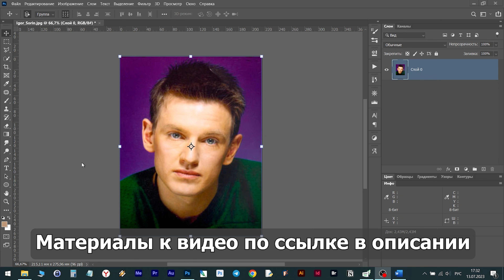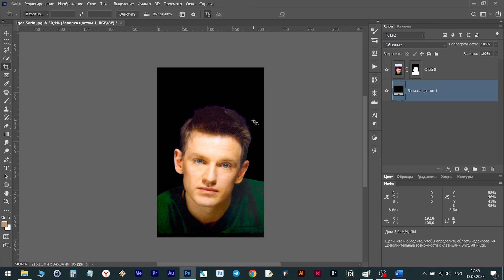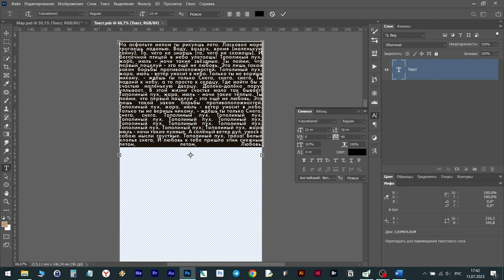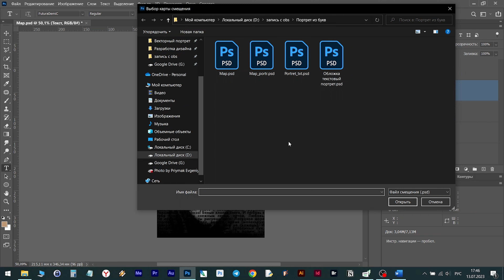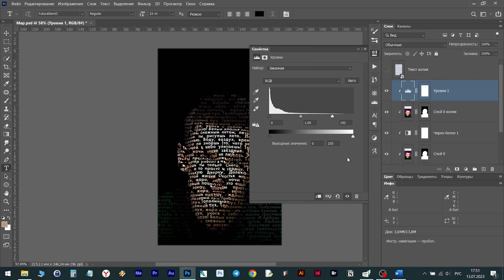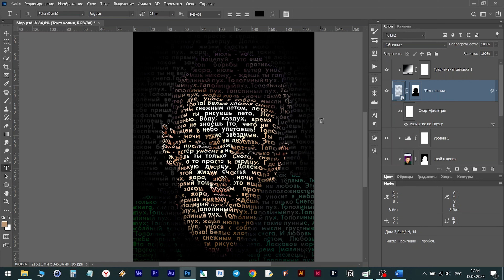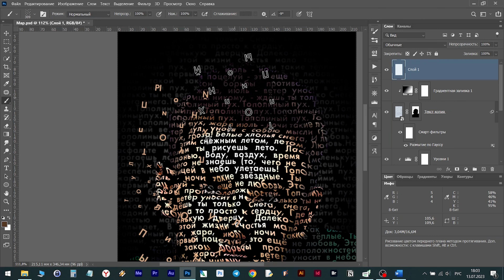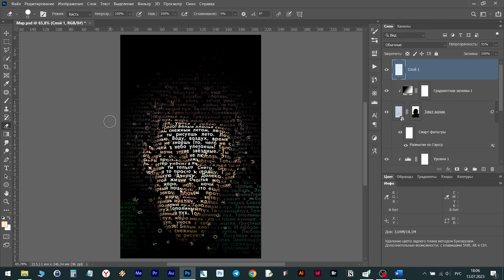Постер из текста. Текстовый портрет в фотошоп.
▼ ▽▼ ▽ссылка на файлы в самом низу▼ ▽▼ ▽
Дорогие друзья,

Сегодня я обращаюсь к вам не только как к зрителям, но и как к поклонникам, как к людям, которые вдохновляют меня продолжать делать то, что я делаю. Спасибо за ваше присутствие в моей жизни и поддержку!

Я стремлюсь создавать качественный контент и делиться с вами знаниями и опытом, которые помогут вам расти и развиваться. Мои видео стараются стимулировать вашу мысль, вдохновить и помочь вам достичь больших целей. Однако, чтобы продолжать делать это, я нуждаюсь в вашей помощи.

Поддерживая меня любым приемлемым для вас способом, вы не только помогаете мне финансово, но и даёте мне огромный стимул двигаться дальше. Каждая копеечка, которую вы готовы отдать, является для меня не только материальной поддержкой, но и подтверждением того, что моя работа имеет значение для вас.

Ваше присутствие и поддержка - это то, что позволяет мне заниматься любимым делом.

Так что, если мои видео приносят вам пользу и радость, я прошу вас поддержать меня любым приемлемым для вас способом. Вместе мы сможем создавать еще больше замечательного контента, вдохновлять других и делиться позитивом со всем миром.

Я искренне благодарен вам за ваше время, внимание и поддержку. Будем расти и развиваться вместе!

Заранее огромное спасибо за вашу щедрость!

С любовью и благодарностью, Юджин из GraphiCore.

Заказать мои услуги (графический дизайн), делаю все, что можно напечатать в типографии или разместить в интернете (photoshop, illustrator, indesign):
Урок о том, как создать памятный портрет из текста в adobe photoshop.
0:00 - Начало
00:22 - О Игоре Сорине
00:49 - Предсмертная записка Игоря Сорина
01:36 - Удаляем фон и увеличиваем холст
02:36 - Добавляем корректирующий слой Цвет - Черный.
03:44 - Добавляем в самый верх корректирующий слой Черно-белое.
04:01 - Создаем карту искривления.
04:56 -  Нажмем CTRL + Z чтобы отменить размытие.
05:16 - Добавляем текст
09:13 - Применяем к тексту Карту смещения
10:03 - Манипуляции для получения цветного текста.
12:33 - Делаем ореол из текста на фоне.
14:55 - Создаем кисть с буквами.
16:57 - Настройка кисти из букв.
18:16 - Рисуем новой кистью
19:57 - Финал
Данный урок создан в память солиста группы Иванушки Int. Игоря Сорина.
Ранним утром 1 сентября 1998 года Игорь Сорин упал с балкона шестого этажа студии в доме № 12 по ул. Вересаева в Москве, где вместе с музыкантами из группы «Формация DSM» работал над записью сольного альбома.
В крови Сорина не были обнаружены следы алкогольных или наркотических веществ. По материалам следствия, гибель Сорина была квалифицирована как самоубийство. Считается, что до самоубийства музыканта довела депрессия. На балконе шестого этажа была найдена предсмертная записка следующего содержания:
Моим Родным. Маме. Папе. Сашеньке. ВСЕ. Но как поэзии венец на свет рождается птенец. ЛЕТИТЕ.👼👼